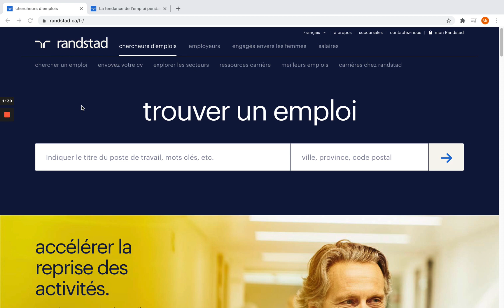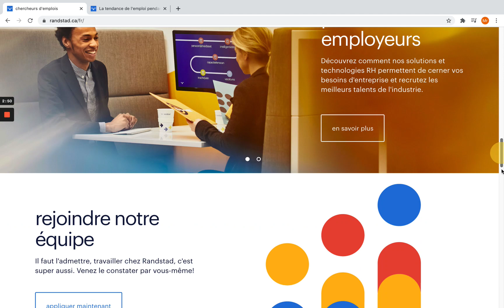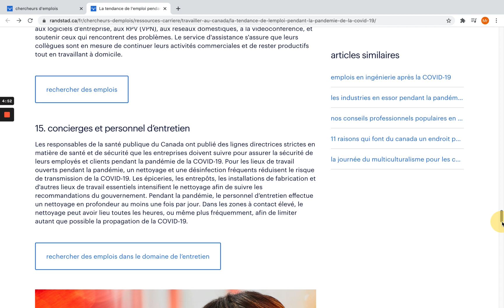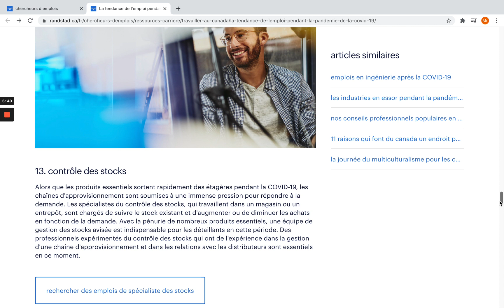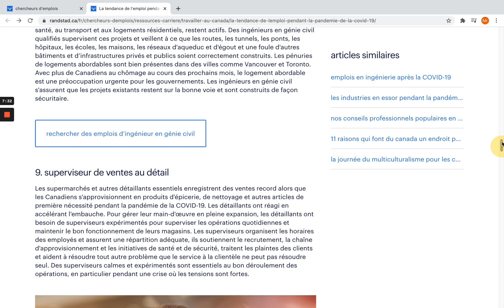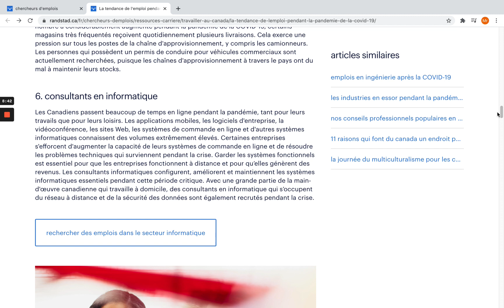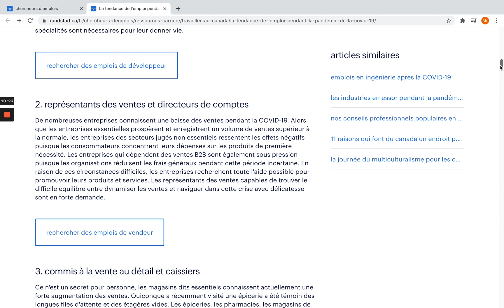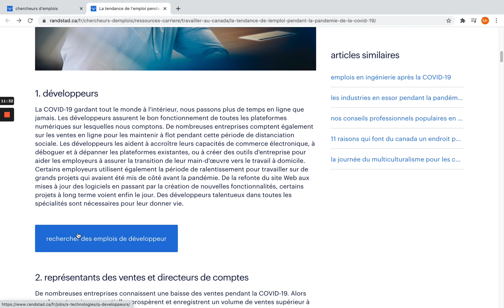Les métiers en tendance au Canada pendant la pandémie COVID-19 | Randstad Canada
Bonjour, good morning, salam malekoum, azul, mbote, Abali, salut chère communauté,
Bienvenue sur la chaine Bonjour Canada, j'espère que vous allez bien et que vous avancez dans vos procédures d’immigration.

Sur cette chaine, nous parlons beaucoup de l’immigration au canada, immigrer c’est une chose et réussir son immigration est encore mieux, la réussite de votre immigration passera par le choix du métier que vous allez faire.
Comme vous le savez tous, la pandémie covid19 a fait que plusieurs entreprises n’ont pas pu tenir le coup et ont fermé leurs portes. Ceci montre la fragilité de certains métiers, donc une adaptation est nécessaire.
Au Canada, certains emplois connaissent actuellement une forte augmentation malgre la  pandémie.
Nous allons parler aujourd’hui de la tendance des emplois au canada pendant la pandémie, c’est à dire les emplois les plus demandés par les recruteurs pendant cette période de la COVID-19.